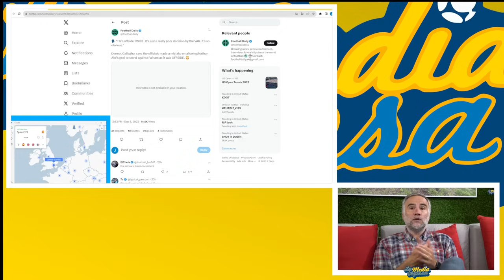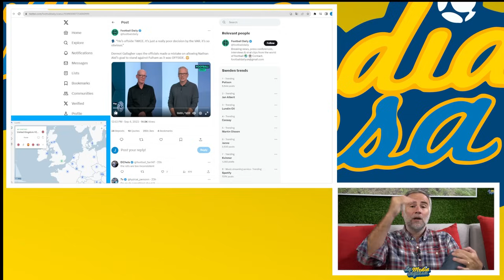CÓMO SERÍA EL FUTBOLISTA PERFECTO DE ANDREA ORLANDI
¡Nuevo vídeo con AndreaOrlandi! En este caso, construimos el jugador perfecto a partir de sus experiencias en la PremierLeague, el Brighton y el fútbol inglés en general.